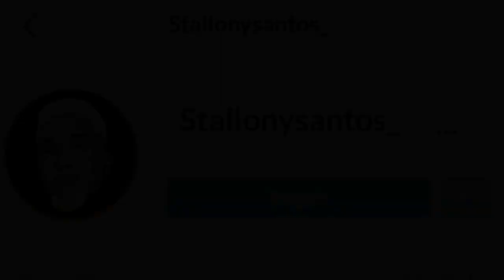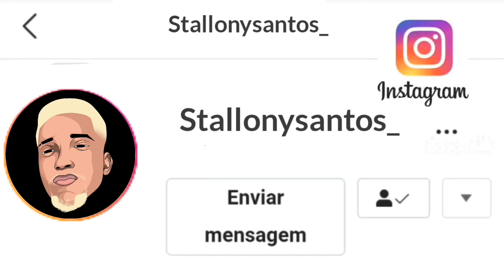OROCHI - AMOR DE FIM DE NOITE VS BEAT SÉRIE GOLD - VERSÃO FUNK